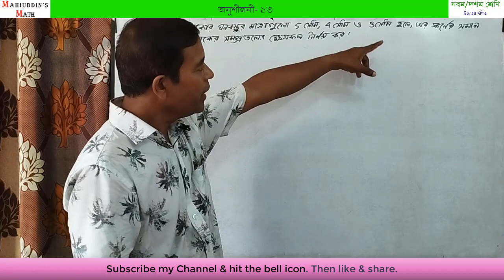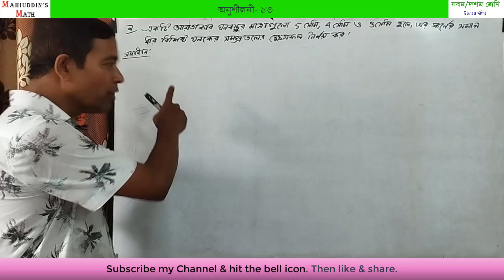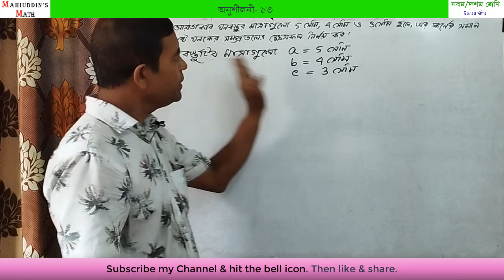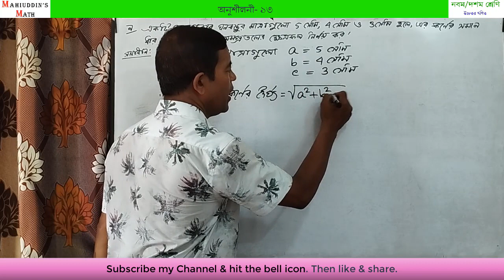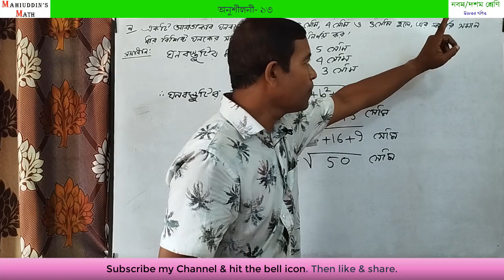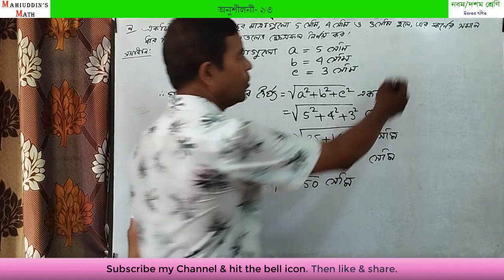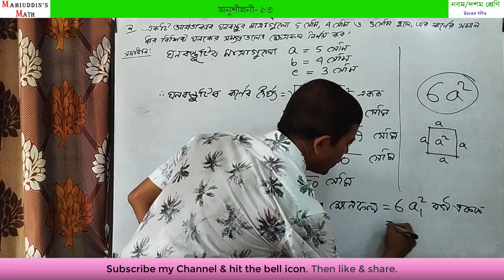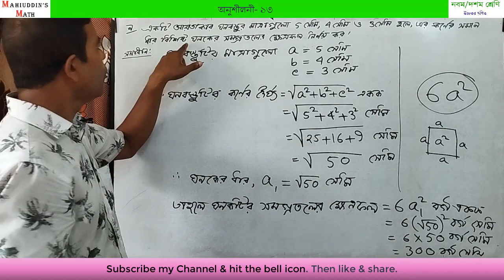SSC Higher Mathematics chapter13 solidgeometry Exercise- 13 Problem No. 9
@Mahiuddins Math মহিউদ্দিন স্যারের অনলাইন ক্লাস। আজকের ক্লাসে নবম দশম শ্রেণির উচ্চতর গণিত বিষয়ের  ত্রয়োদশ অধ্যায়ের  অনুশীলনী ১৩ এর ৯ নম্বর প্রশ্নের সমাধান করা হয়েছে। কারও কোনো প্রশ্ন, পরামর্শ থাকলে কমেন্টস এ জানালে কৃতজ্ঞ থাকবো এবং প্রশ্নের উত্তর দিতে সচেষ্ট থাকবো।